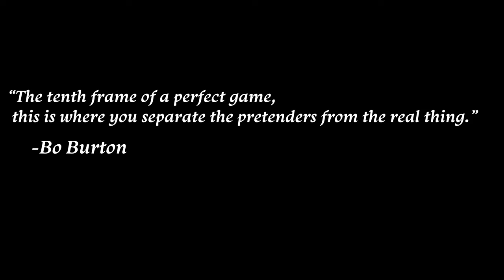Road to The Perfect Game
Short film about a young bowler and his struggles as he attempts to obtain a perfect 300 game